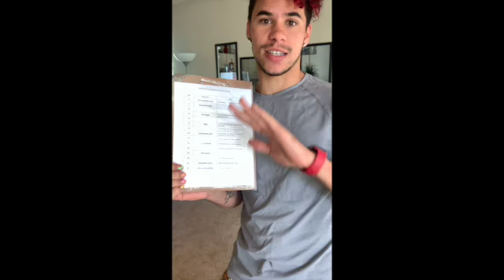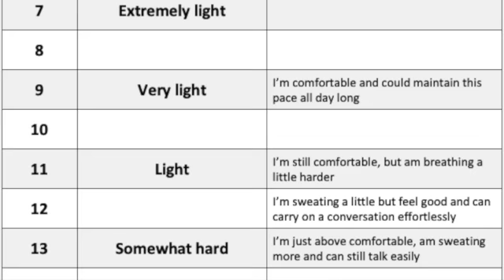Episode #11 - Breath with exercise.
How to Control Breathe through various types of exercising.

We have various types of breath control
Short & Shallow
Diaphragmatic
Slow and controlled
How ever you define how do you practice Mindful breath?

I go over that in this video.

Go ahead and watch the last video with @amypetersenfitness about stretching to get the best of both together :)

Im thinking Im gunna do a video for sure on meal prep... maybe a different protein ball or Muffin? :)

Much Love Peeps 3 :P